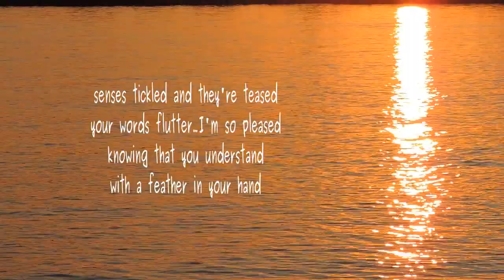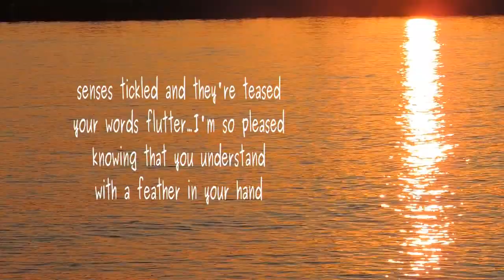Quill in Hand